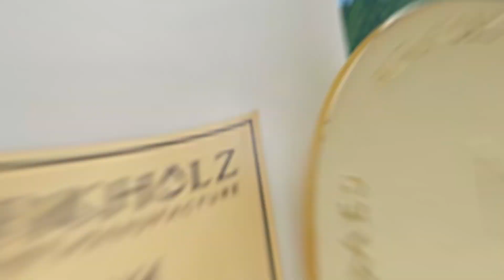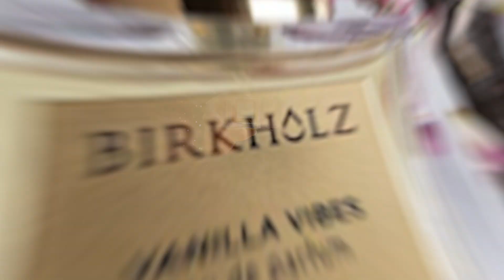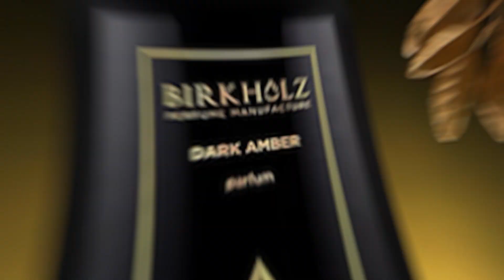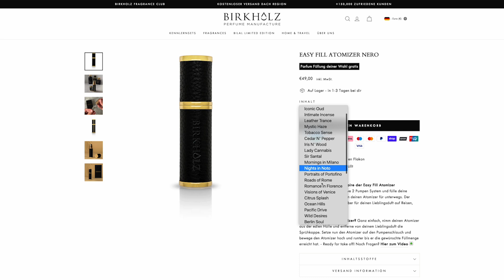Last-Minute Geschenkideen für Weihnachten 2023!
Hier kommen die absolut Last-Minute Geschenkideen für dieses Weihnachten!
Mit den folgenden Tipps und Empfehlungen von Philip, wirst du dieses Jahr so richtig auftrumpfen bei deinen Liebsten.
Wir wünschen euch Frohe  Weihnachten und friedliche Festtage.

Die Duftkerzen und Easy Fill Atomizer Aktion findest du nur exklusiv bei uns im Online-Shop:
- Duftkerzen Aktion - Ab Einkaufswert von 80€ bekommst du eine 200g Duftkerze im Wert von 60€ geschenkt